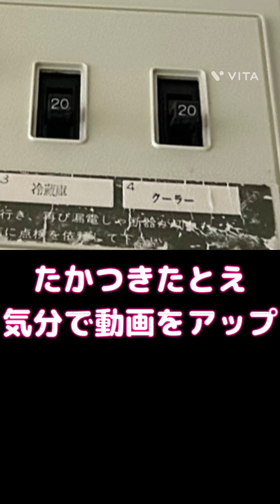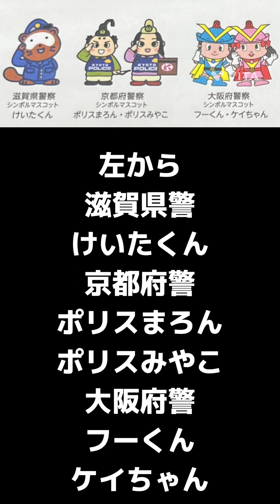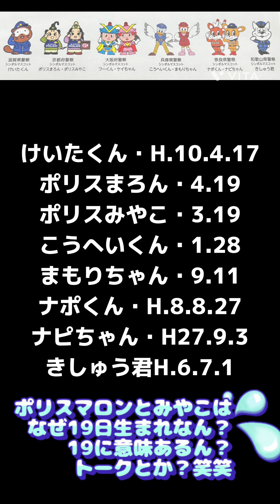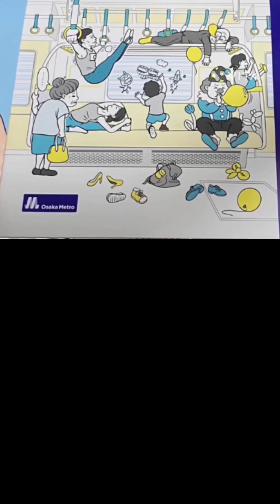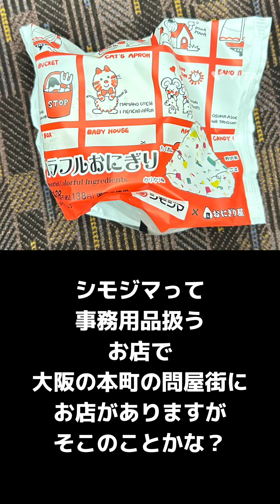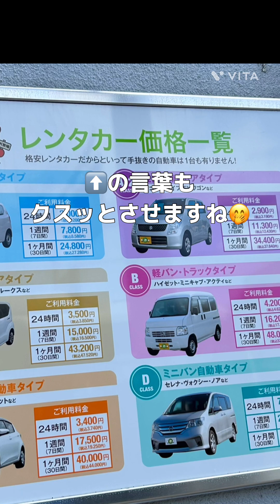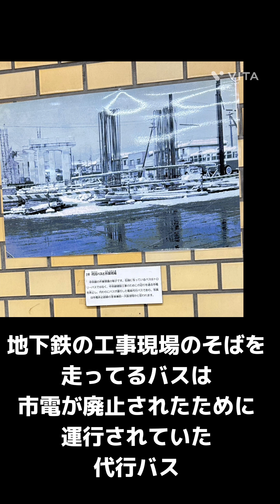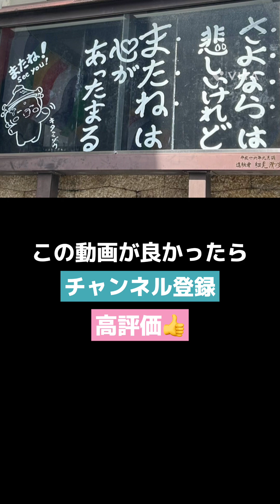スマホに溜まった画像集‼️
変わったものやたかつきが面白い！って思ったものをスマホにパチリ！とし、それが溜まると不定期にあげてます。
住道駅 (すみのどうと読みます。)
末広公園　(動画内で説明してなくてすみません🙇‍♀️)